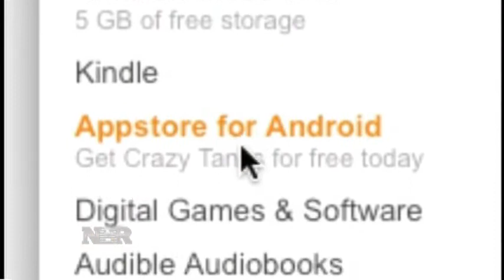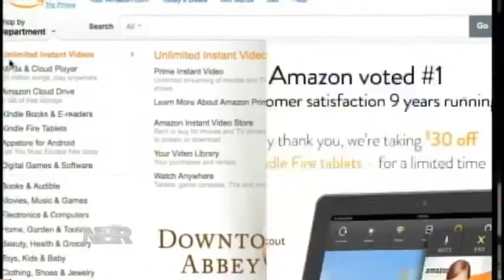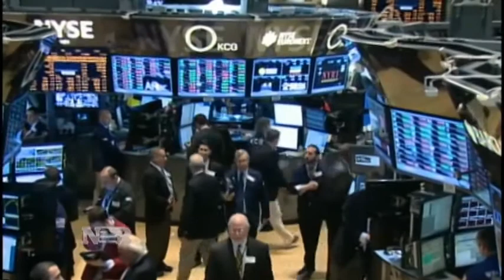Nightly Business Report: Amazon shares plunge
Shares of Amazon tumbled as investors took a closer look at the company's earnings outlook.